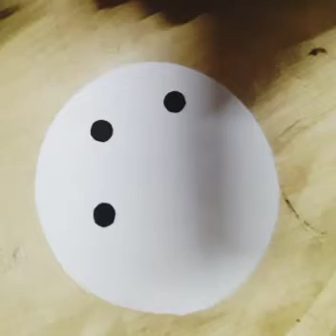spring season craft